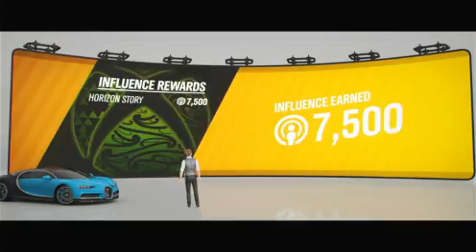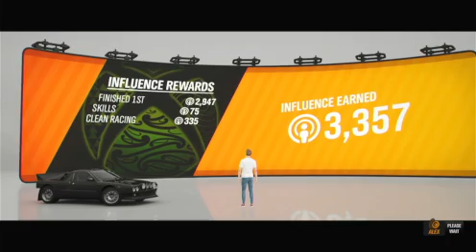Forza Horizon 4 Gameplay | part 2 | Maverick's a stunt driver now